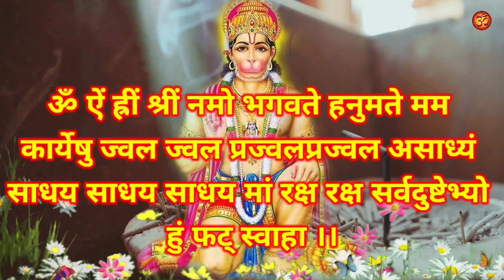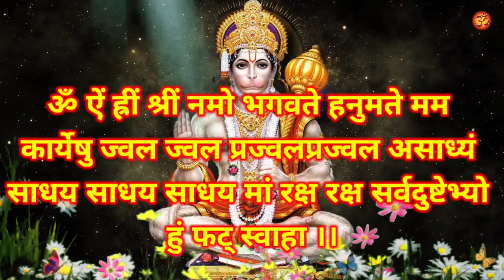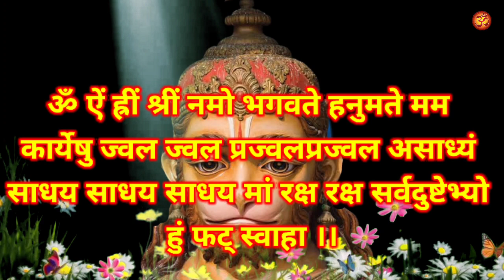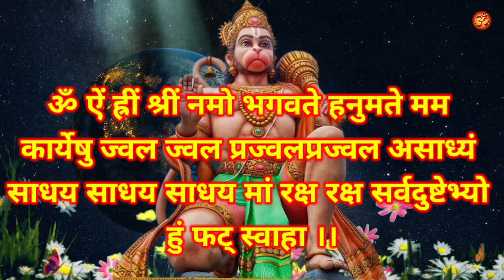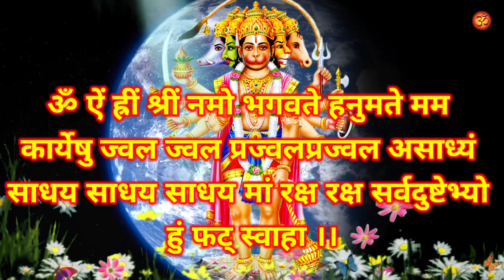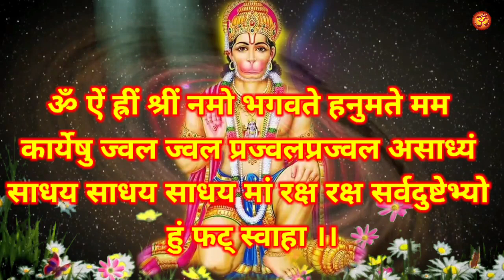किसी भी काम में 100% सफल होने के लिए चमत्कारी हनुमान मंत्र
8. केवल 15 दिनों में यह टोटके कर देंगे आपकी सभी मनोकामना पूरी || मनोकामना पूर्ति के अचुक महा उपाय

10. शत्रु से हो परेशान तो आज ही करो यह उपाय || शत्रु को खतम करने का प्रचंड शक्तिशाली टोटका मंत्र

11. घर से गरीबी दूर करने के अचूक महा उपाय || Ghar Se Garibi Dur Karne Ke Upay